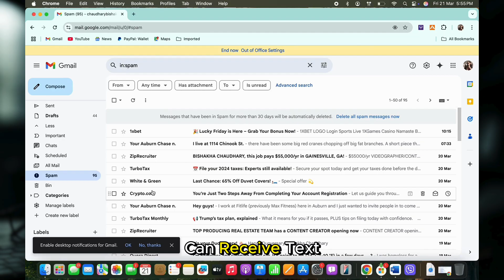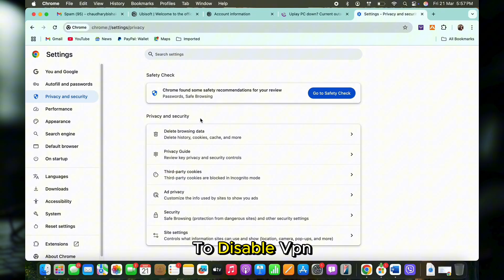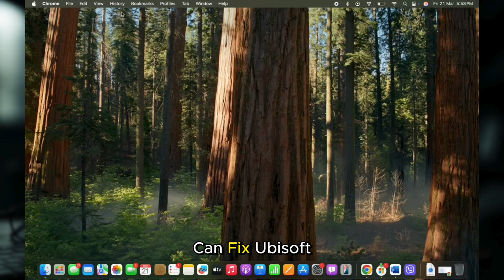How To Fix Ubisoft Connect Not Sending Verification Code (2025 Guide)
Stuck waiting for that verification code from Ubisoft Connect? This quick tutorial walks you through checking your email settings, resending the code, and troubleshooting your account so you can sign in without delay.

Timestamps:
00:00 - Why Ubisoft Connect Won’t Send Your Verification Code
00:10 - Step-by-Step Fix: Check Spam, Update App & Resend Code